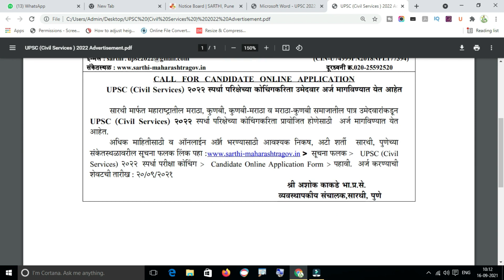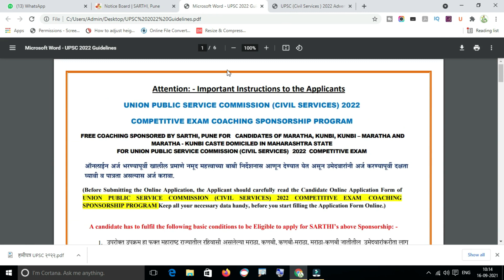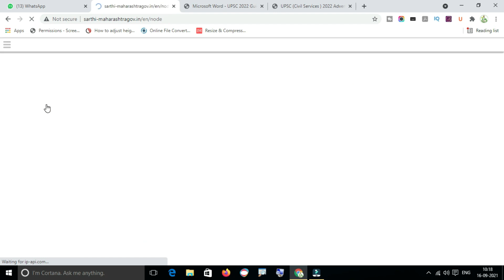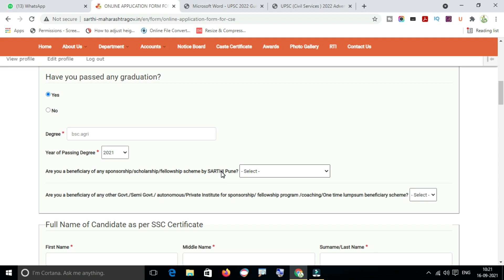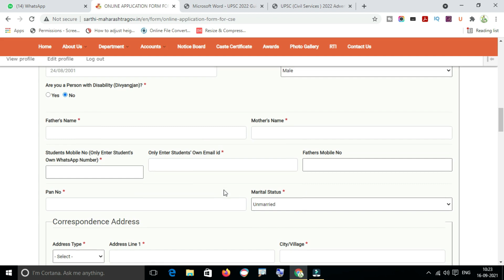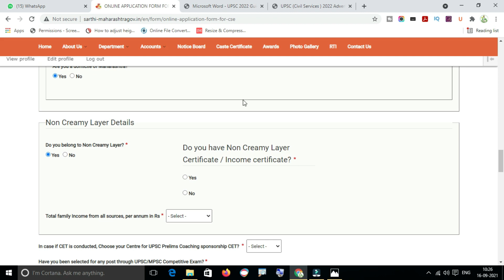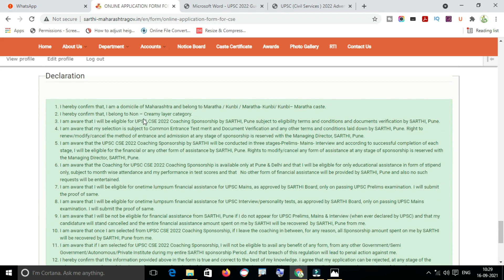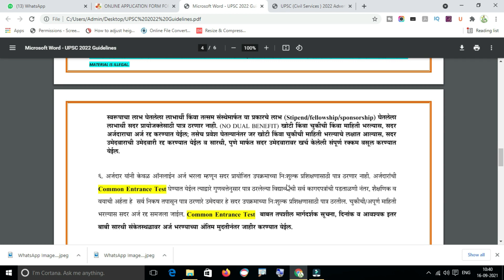सारथी फ्री कोचिंग - Sarthi UPSC 2022 Free Coaching | UPSC (civil services) 2022 online form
Online Application Form of
UNION PUBLIC SERVICE COMMISSION (CIVIL SERVICES) 2022 COMPETITIVE EXAM COACHING

MARATHA - KUNBI CASTE DOMICILED IN MAHARASHTRA STATE
FOR UNION PUBLIC SERVICE COMMISSION (CIVIL SERVICES) 2022 COMPETITIVE EXAM

Chhatrapati Shahu Maharaj Research Training and Human Development Institute (SARTHI), Pune is registered under Company Act, 2013 under Section 8 as Non-Profit government company for research, policy advocacy, training etc. for socio-economic and education development of Maratha, Maratha-Kunbi, Kunbi-Maratha, Kunbi community in Maharashtra State. Our organisation thrust areas includes research, policy advocacy to government, training etc. and guidance to rural population, particularly the farmers whose livelihood is dependent on agriculture.